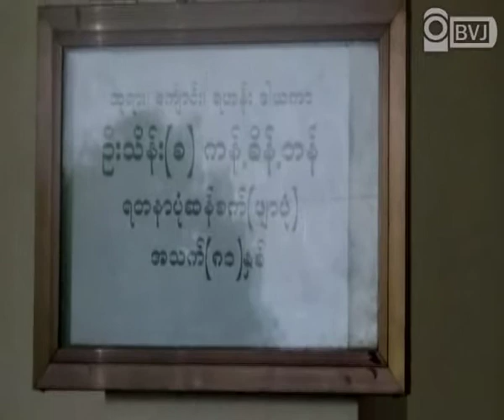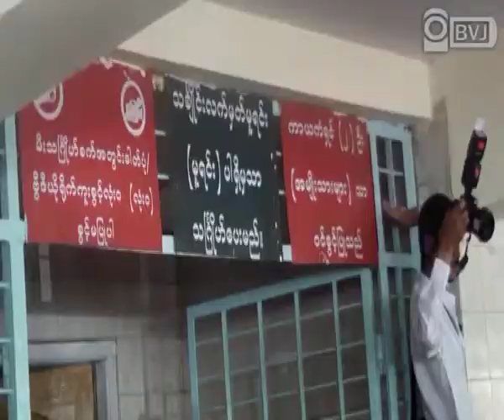88 Ma Nlilar Thein's Father Funeral helds at Yayway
၈၈ မ်ဳိးဆက္ ေက်ာင္းသူ မနီလာသိန္းရဲ႕ ဖခင္ႀကီး စ်ာပနကုိ မတ္လ ၂၇ ရက္ေန႔ ေန႔လယ္ ၁၂း၀၀ နာရီက ေရေဝးသုႆန္မွာ ပုိ႔ေဆာင္ မီးသၿဂဳိလ္ခဲ့ပါတယ္။ အဲ့ဒီ စ်ာပနအခမ္းအနားကုိ ၈၈ မ်ဳိးဆက္ ေက်ာင္းသားေခါင္းေဆာင္ေတြ၊ ဗမာႏုိင္ငံလုံးဆုိင္ရာ ေက်ာင္းသားသမဂၢအဖဲြ႕ဝင္ေတြ၊ အမ်ဳိးသားဒီမုိကေရစီအဖဲြ႕ခ်ဳပ္ အဖဲြ႕ဝင္ေတြ၊ ႏုိင္ငံေရးလုပ္ေဖာ္ကုိင္ေဖာ္ေတြနဲ႔ အျခားေသာ ပရိသတ္ေတြ တက္ေရာက္ခဲ့ၾကပါတယ္။ မနီလာသိန္းရဲ႕ ဖခင္ႀကီးဟာ မတ္လ ၂၅ ရက္ေန႔က ဗဟုိရ္စည္ေဆးရုံမွာ လူႀကီးေရာဂါနဲ႔ ကြယ္လြန္သြားတာျဖစ္ၿပီး ကြယ္လြန္ခ်ိန္မွာ အသက္ ၈၁ ႏွစ္ရွိၿပီ ျဖစ္ပါတယ္။